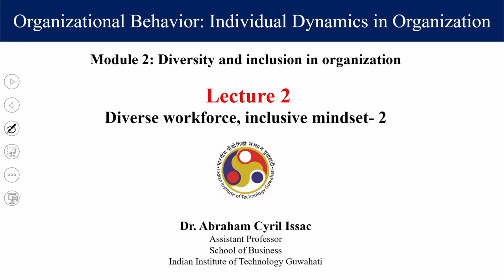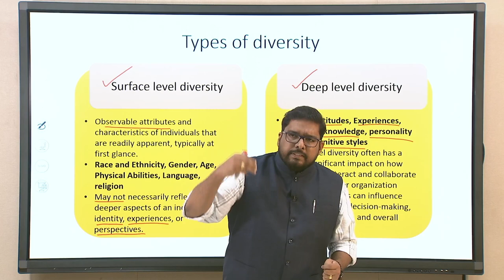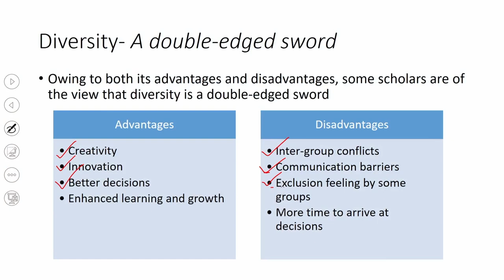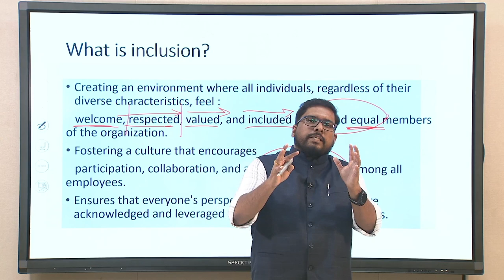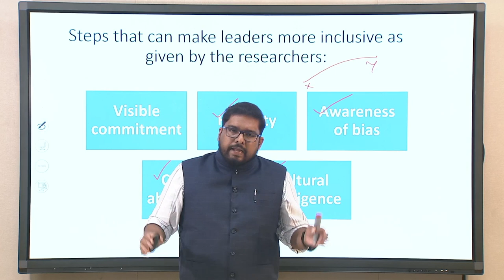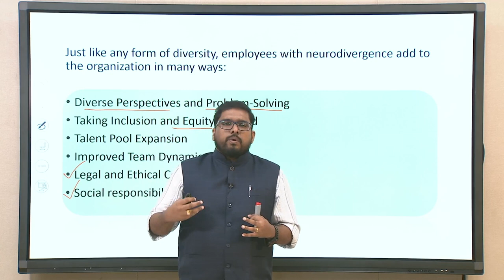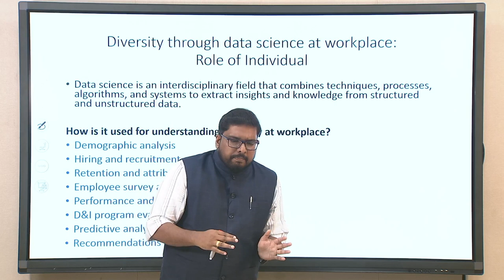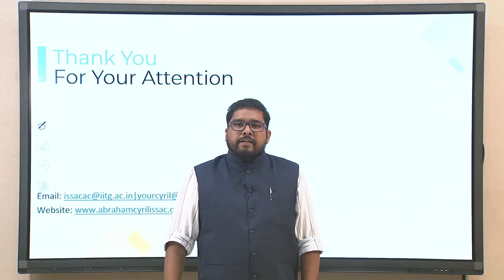Lec 7: Diverse workforce, inclusive mindset- 2